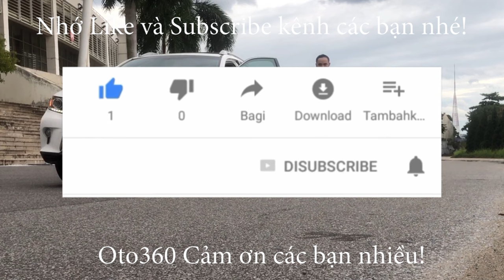Đã giao dịch thành công xong chiếc xe ô tô Kia Forte SLI 2009 nhập khẩu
Bán xe Kia Forte SLI 1.6 AT nhập khẩu ,sản xuất năm 2009, số tự động. đăng ký tên tư nhân, biển Hà Nội. Đã lăn bánh được 14 vạn km.
Xe được trang bị động cơ xăng DOHC 1.6 L hộp số tự động, nội thất da, điều hoà tự động, khoá thông minh, Stas/stop, cửa nóc, vô lăng bọc da tích hợp các phím điều khiển, hệ thống lái trợ lực điện, chống trơn trượt, sấy ghế, camera lùi, cảm biến lùi, đầu CD 6 đĩa nguyên bản theo xe…
Xe rất đẹp, khung gầm, thân vỏ chắc chắn, điều hoà mát lạnh, cam kết không tai nạn, không ngập nước.